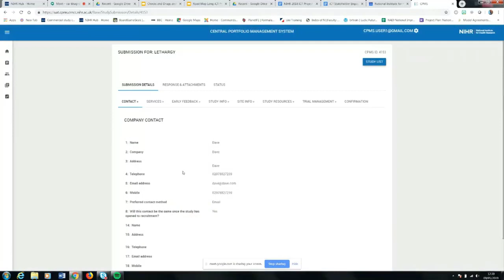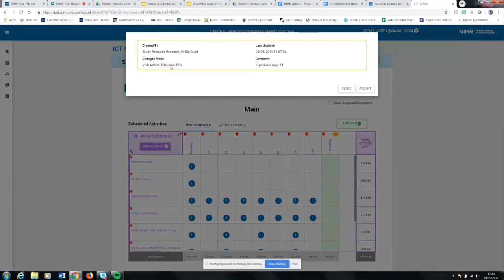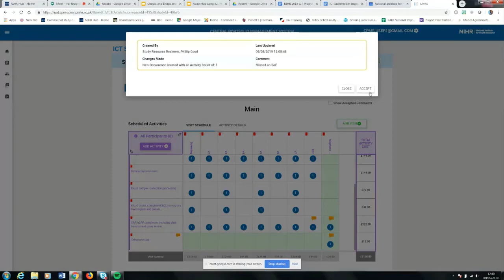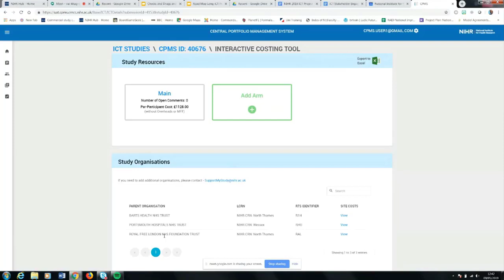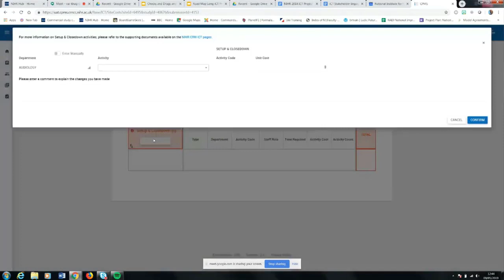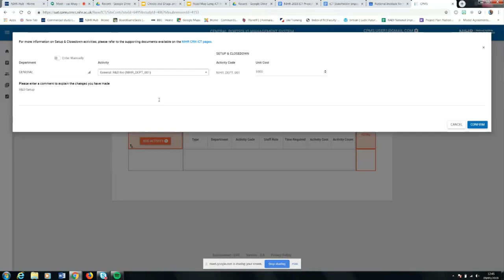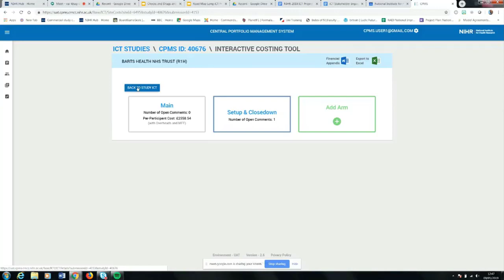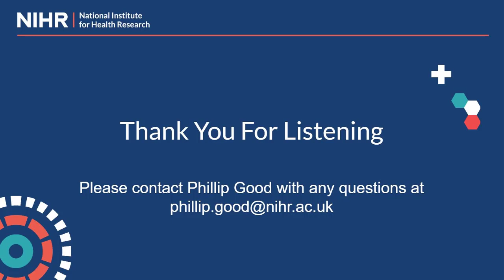4. interactive Costing Tool (iCT) tutorial: Assigning your costing to an NHS site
As part of a series of tutorials on using the iCT - this guide for the Life Sciences Industry shows how to submit a site costing, after it has been validated by a Local Clinical Research Network (LCRN).

0:00 Introduction
0:33 How to find the study submission and see that Study Resource Review is complete
1:15 Explanation of comments
1:30 How to address comments
2:38 How to see accepted comments/changes
2:50 How to check if sites are present in the study record
3:13 How to view/release site costings to the sites
3:34 Where to find indirect costs, capacity building and Market Forces Factor (MFF) values
3:58 Explanation of the 'Setup & Closedown' arm and how to complete
5:40 How to inform the site that the costing has is ready to review
6:11 How to add Site Representatives (*)
6:39 How to communicate throughout negotiations

(*) - PLEASE NOTE: this process has changed since the creation of this tutorial. Company Representatives can now add Site Representatives themselves by: Accessing the iCT menu in CPMS and finding and clicking on the study. Finding the ‘Site Representatives’ heading below the iCT arms. Entering the site contact email (the email that the Site Representative uses to login to CPMS) of the individual carrying out the local costings in the Site Representatives field and clicking the white ‘Add Site Representative’ button. Please note, the Site Representative needs to have created and activated (by logging in) an account in CPMS first.

This video is intended as system guidance - therefore it is not possible to include an audio description of every action within it.